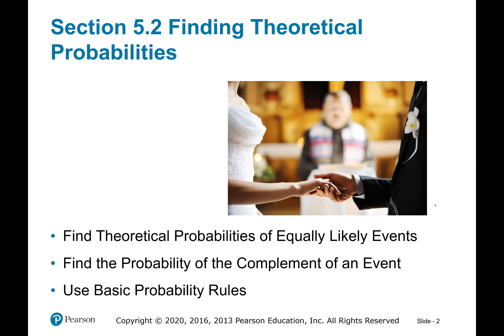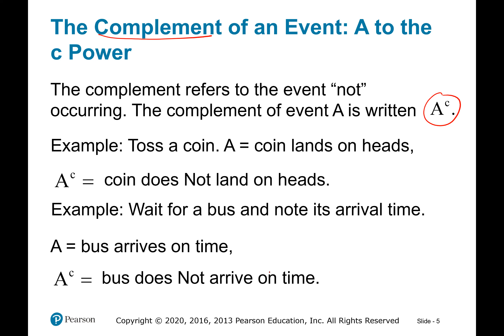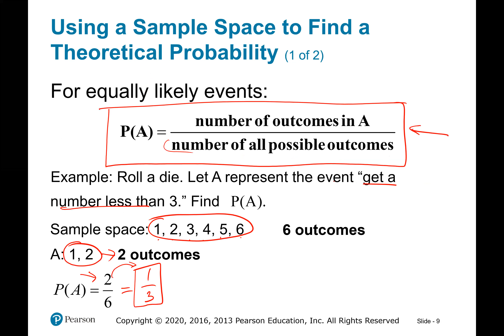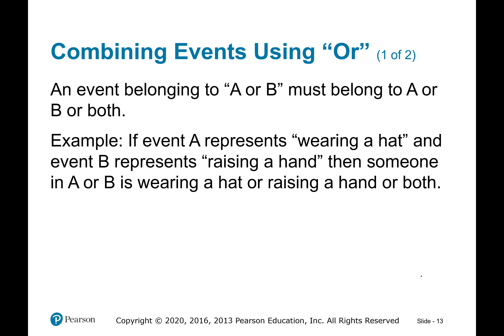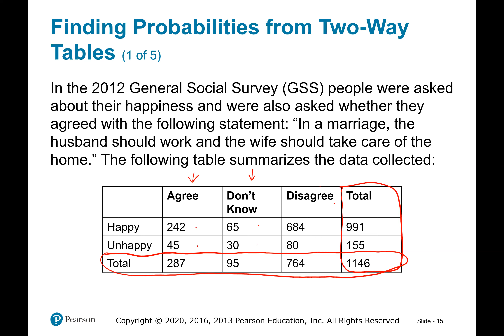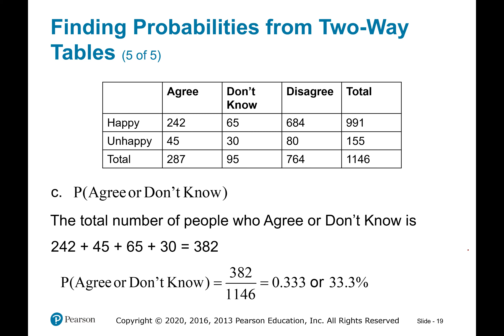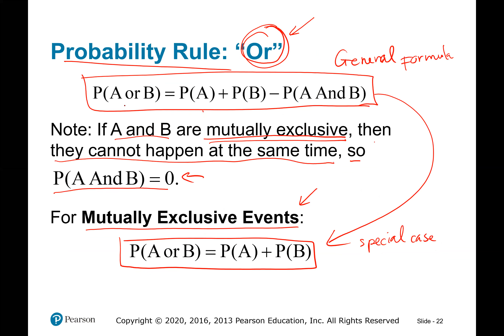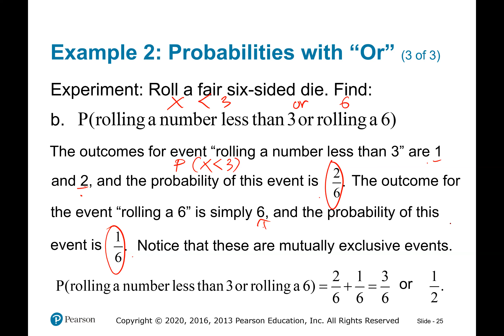5.2 Finding Theoretical Probabilities